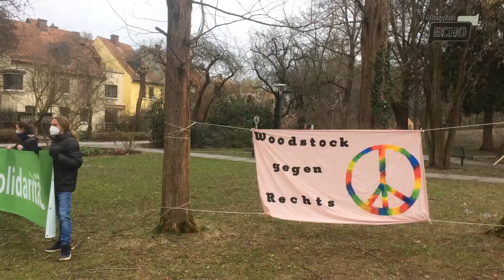Kundgebung und Schweigedemo für Frieden in der Ukraine - Weiden steht zur Ukraine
Etwa 250 Menschen demonstrierten am Samstag, 26. Februar 2022, in der Innenstadt von Weiden aus Solidarität mit den Menschen in der Ukraine für den Frieden. Die Teilnehmerinnen und Teilnehmer zeigten sich erschüttert über den Krieg, der seit Tagen in der Ukraine tobt. Sie trafen sich vor dem NOC und zogen gemeinsam mit Flaggen und Bannern in den Park zum Woodstock-Hügel.

News: Oberpfalz /Bayern / Deutschland
--- Übersetzung per Software ---

Ukrainisch: Близько 250 людей вийшли на демонстрацію у суботу, 26 лютого 2022 року в центрі міста Вайден/Верхній Пфальц на знак солідарності з народом України за мир. Учасники були шоковані війною, яка цілими днями точиться в Україні. Вони зустрілися перед НОК і разом з прапорами та транспарантами пройшли в парк на Вудсток-Хіллі.

Russisch: Около 250 человек провели демонстрацию в субботу, 26 февраля 2022 года, в центре города Вайден/Верхний Пфальц в знак солидарности с народом Украины за мир. Участники были потрясены войной, которая бушует в Украине уже несколько дней. Они встретились перед НОК и вместе с флагами и транспарантами прошли в парк Вудсток-Хилл.